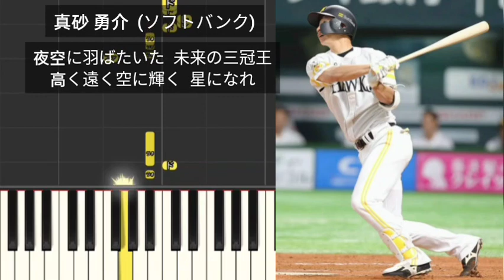【プロ野球応援歌】 真砂勇介 福岡ソフトバンクホークス